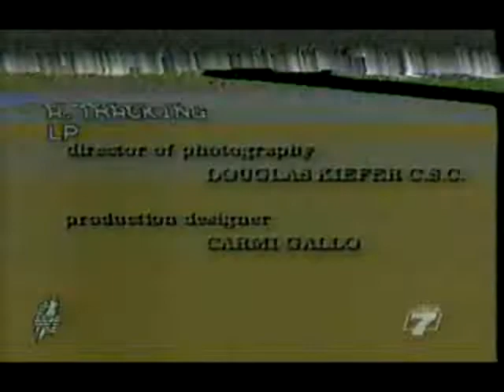T & T telefilm sigla finale italiana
Con Mister T.